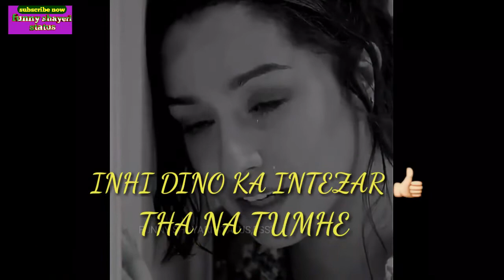Aashiqui 2 Sad Whatsapp Status | Very Emotional Whatsapp Status Video | I love You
I love you, I love you  Inhi dino ka intezar tha na tumhe ye din agye  main ban gayi ho Tum Mujhse Banana Chahte The  ,Best Dialogue Aashiqui 2
Aashiqui 2 dialogue main ban gyi ho Tum mujhe banana chahte the